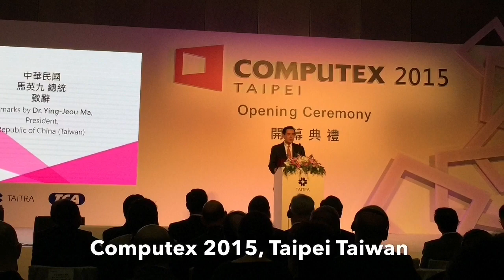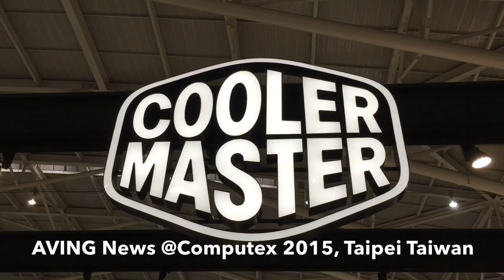[Computex 2015] Live Airbrush Painting @ Cooler Master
Live Airbrush Painting at Cooler Master